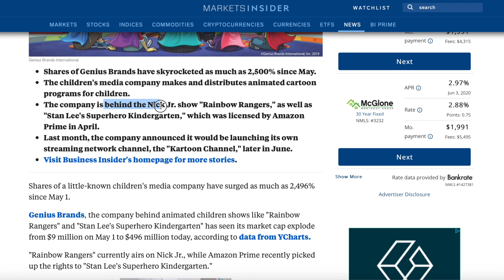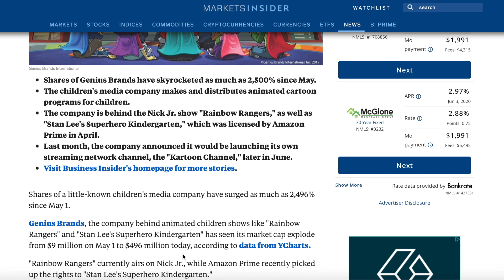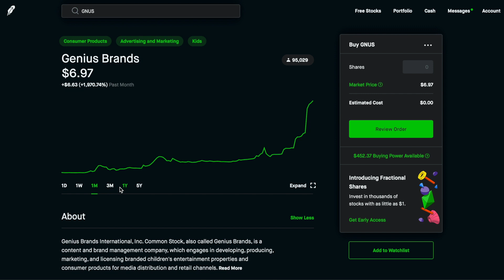GNUS STOCK UP +2,580% IN THE PAST MONTH!!!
GNUS or Genius Brands has soared over the past month!  With recent partnerships with Nickolodean and Amazon Prime those have given the stock a boost.  But the main thing I am looking at with this stock is their new channel called "Kartoon Channel" to launch in June!  The company has shown strong moves in the right direction and if the company can continue to raise its market cap and move forward consistently we could see this stock rise even higher and is defiantly a stock to buy in June in my opinion!

🚨Join my FREE DISCORD for daily stock alerts and tips, click the link below🚨